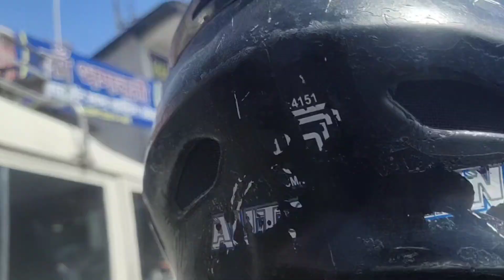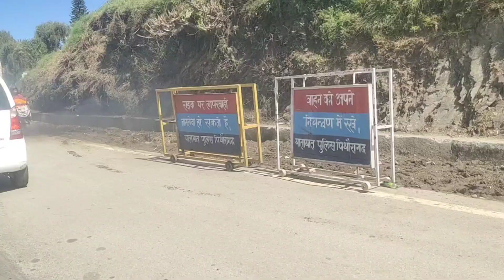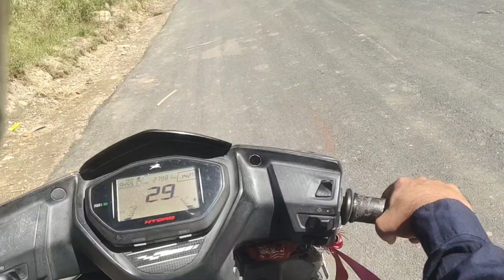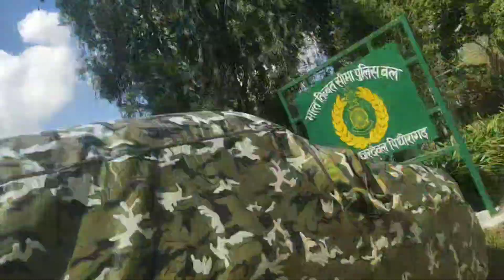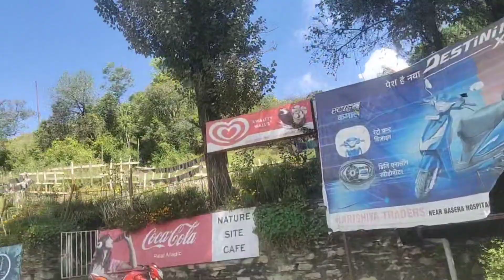hubby jii aaj kha le gye mujhe ?🤔😍